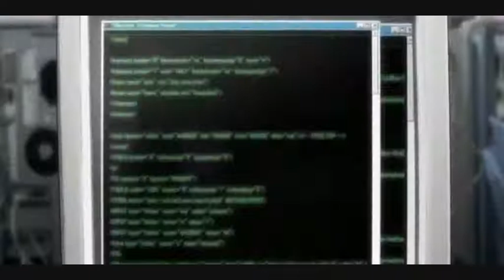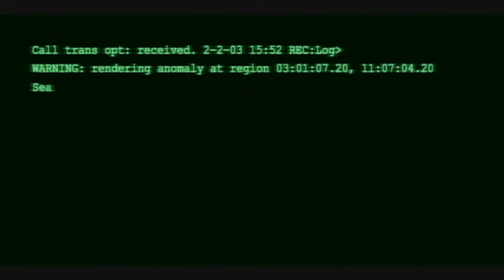Animatrix AMV-Hidden Behind (libre de droit)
AMV basé sur "Animatrix (Beyond)" avec une music de ma composition